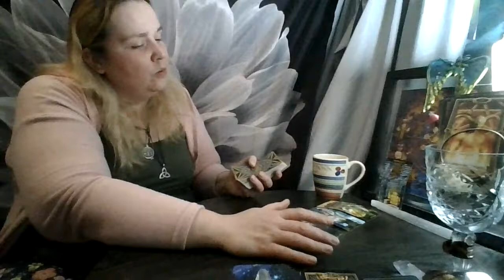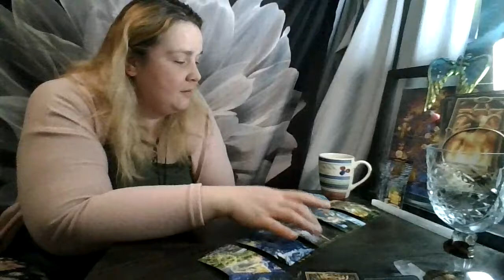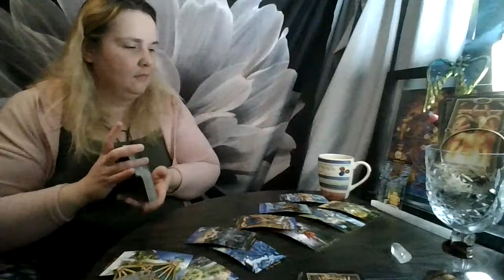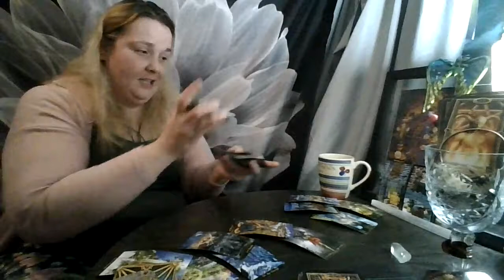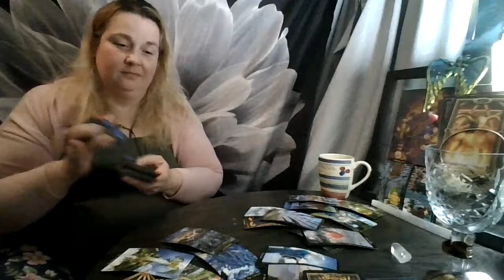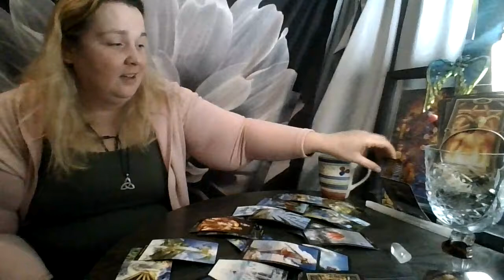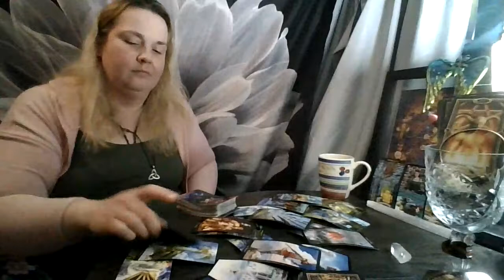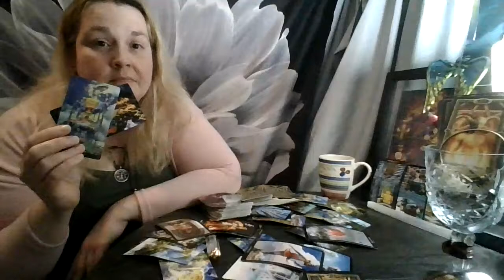Capricorn April 2021: